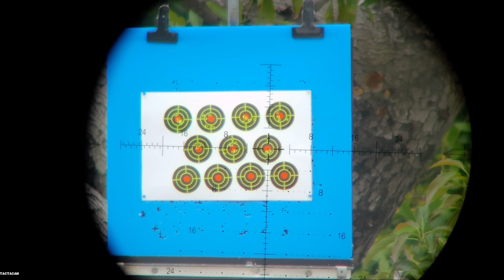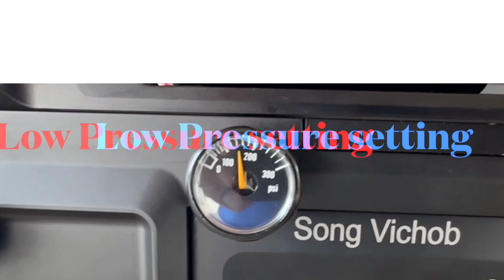Skout Epoch/ Testing new Skout Factory Barrel in .22cal with Slugs.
Testing new skout .22cal barrel. This is a pellets barrel, however it shooting lighter slugs pretty good.

This barrel like JTS 25.39grs around 960 fps and JSB Redesigned